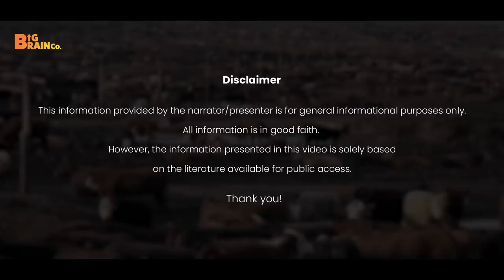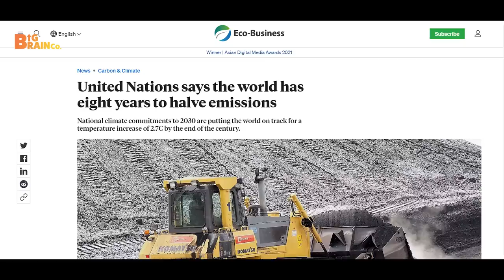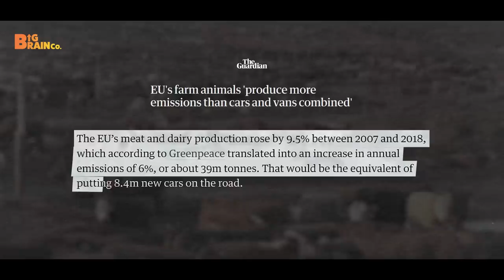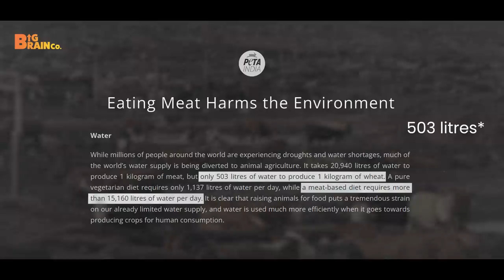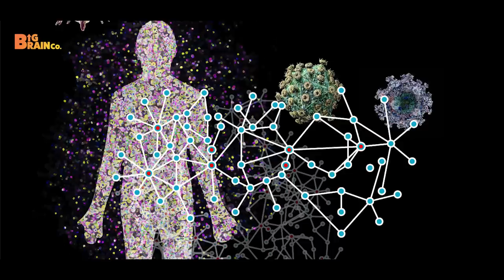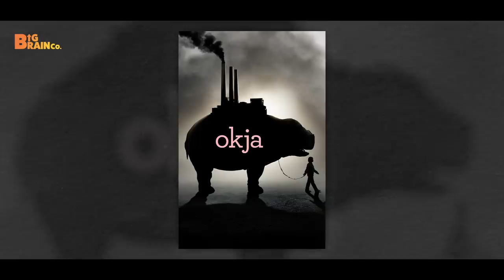Effects of Meat industry on Climate Change Explained | Hindi Video | RAAAZ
Whenever we think about the environmental crisis, we picture huge amounts of poisonous emissions being let out by vehicles and factories, or landfills being burned. But have you ever thought about something that appears frequently or daily on your plate? Yes, the meat industry is a major and the most aggressive contributor to climate change.

Watch this video to know how meat is the number one enemy of Planet Earth.

00:00 - Introduction
0:54 - The History
5:27 - Land and water use
8:02 - Pandemics and superbugs
9:15 - Cruelty in the industrialized animal farming
10:19 - Conclusion